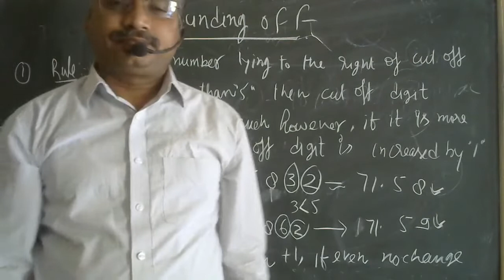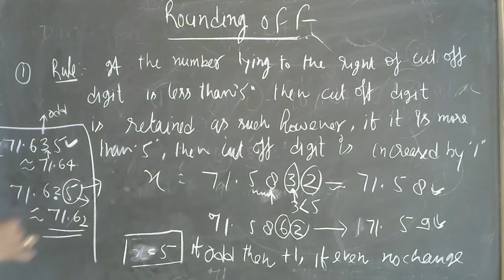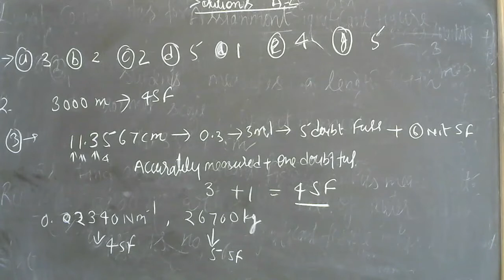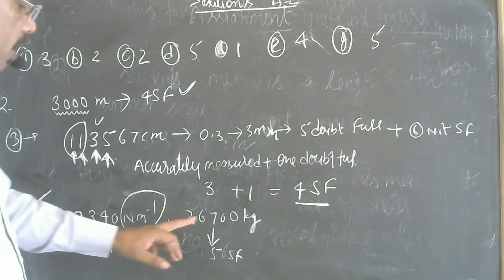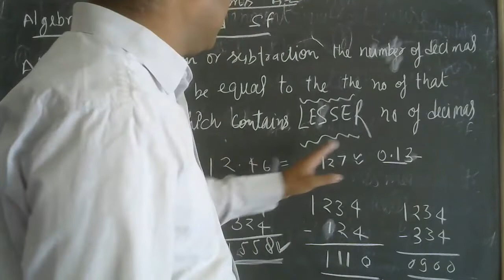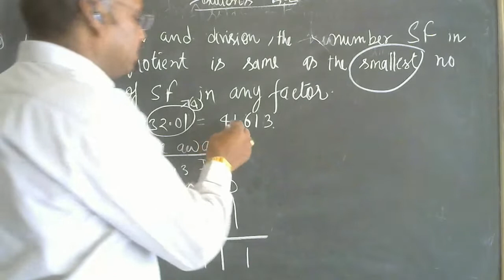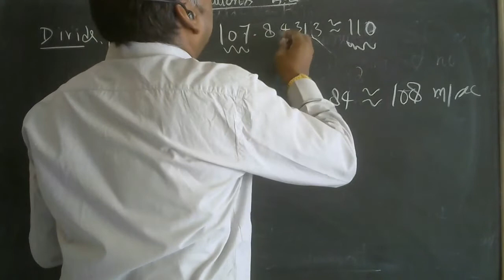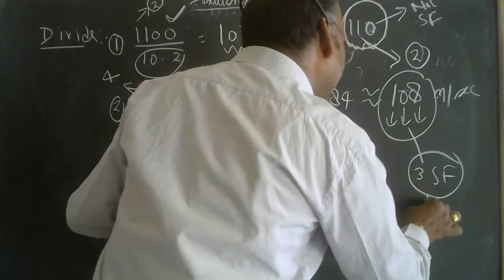SIGNIFICANT FIGURES ALGEBRAIC OPERATIONS FOR 11TH PHYSICS BY DHIRAJ K BATHAM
Significant Figures Algebraic Operations For 11th Physics/Want to Crack NEET
I have observed that so many brilliant students are facing problem to handle their emotions specially to opposite gender they are spoiling their life and time due to lack of proper knowledge about distraction and real love.My videos will clear youngsters about this very strong felling of human being watch my video and convert your distraction in a real love, my videos will also inform guardians to how to react against misbehave of their children. also my videos will make you crystal clear about concepts of physics videos are very useful for classes 11th and 12th of  any board. if you want to be a doctor/ want to crack NEET then observe my videos carefully.